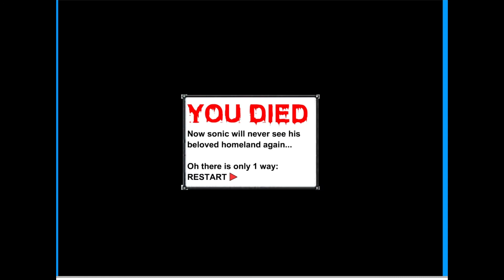Sonic Mario'ya karşı maceraya atıldı - Sonic mario dünyasında kayboldu - oyun videosu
Sonic Mario'ya karşı maceraya katılıyor.

- video oyunlar
- güncel oyunlar
- mobil oyunlar
- oyun videoları
- android Games
- mobile games